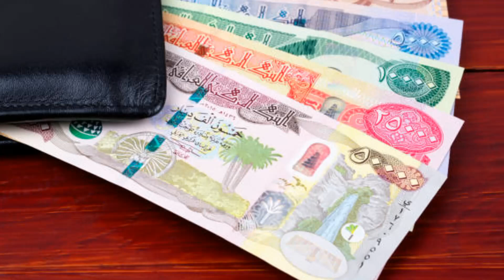💥IRAQI DINAR LOTS INFO PLUS SUMMARY💥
🔥SHAKES🔥 Link for Total Body Health: Suggest NOW & INNERGIZE to start. Then at check out click ON AUTOSHIP another 10% or combined 20% total💥:

IF YOU WANT A RECORDING AND WORKSHEETS OF EITHER THE THREE STEPS TO A SAFE EXCHANGE , DEBT CANCELLATION STRATEGIES OR  THE TAX STRATEGIES FOLLOW INSTRUCTIONS BELOW:
2. Include “3 STEPS”, “DEBT CANCELLATION” and or ” TAX STRATEGIES” in the subject line of the e-mail.
3. Include your cell number so I can efficiently add you as my contact. When you text me I will know who you are…maybe

MAY THE LORD GOD BLESS YOU 💯 up to 1,000 FOLD‼️
To PAY FOR RECORDED ZOOM’S AND WORKSHEETS OR TO

Melanie Hinds
10 State Rd Ste 9 PMB 259

💥CHEAPEST WAY TO JOIN CHANNEL🤓👇🏽
MIRACLE MANIFESTATIONS LEVEL to access ZOOMS